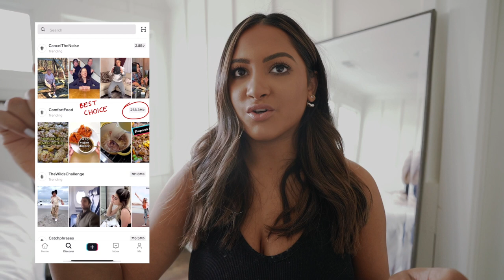How To Go VIRAL on Tik Tok & Why You Should Be Creating Content!! Vlogmas Day 11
In today’s vlog I share tips on how to go viral on Tik Tok & explain why you should be creating content on this platform if you have a small business or your own brand!Follow me on Tik Tok Hoodie

Tanning Drops

Favorite Foundation

Camel Coat

About Me!
Name: Sonali (Sun-all-e)
Age: 23
City I Live In: Austin, TX
City I Was Raised In: Atlanta, GA
Ethnicity: Indian
College: University of Central Florida Class of 2019
Sorority: Alumna of Kappa Delta